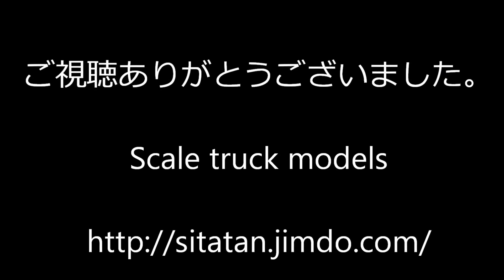2018年北誠会撮影会入場シーン④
オープニングのタイトルの文字を間違えてしまい申し訳ありません。正しくは北誠会です。お詫びします。